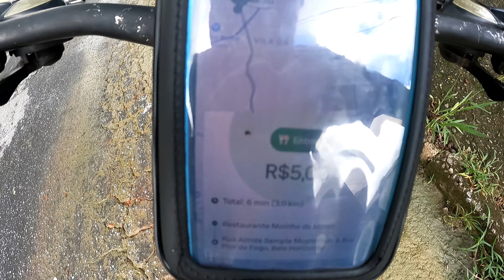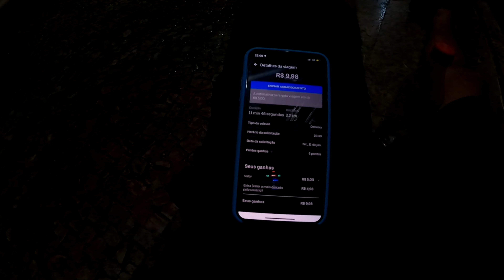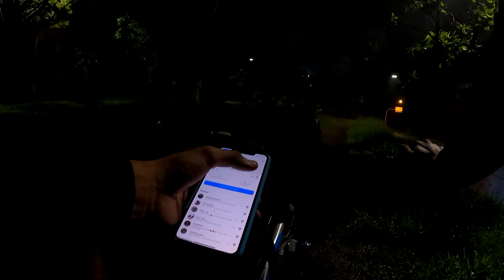TRABALHANDO NA UBER EATS DE BICICLETA | Canal Túlio Na Areá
Nesse vídeo eu vou mostrar para você ai de casa como e meu dia trabalhando na Uber eats de bicicleta, você ai de casa vai acompanha tudo comigo como que  eu faço as entregas e quanto que eu ganho trabalhando na Uber eats de bike e muito mais coisa você vai ver nesse vídeo, acompanha comigo ate o final do vídeo para você ver como que e trabalhar na Uber eats.

Para quem não me conhece eu me chamo Marco Túlio e hoje eu to aqui trazendo mais um video, e hoje meninão.

O melhor está por vim!

Amigos!!!

Videos todas as Quartas e Sextas.

Musicas usadas nesse video:

Final: